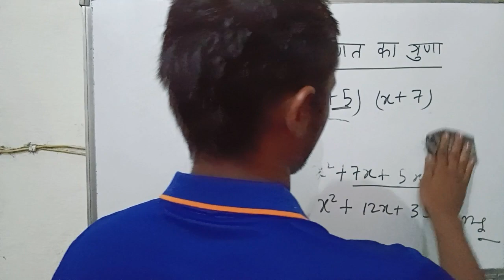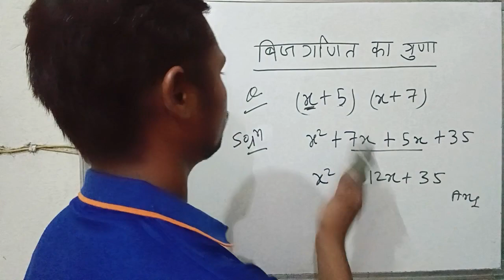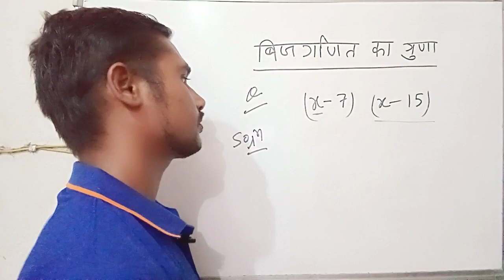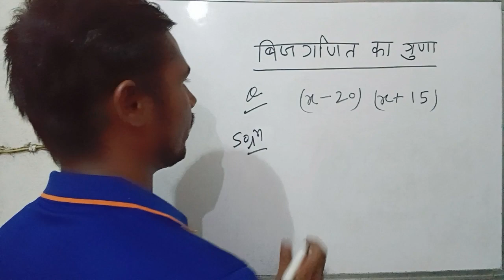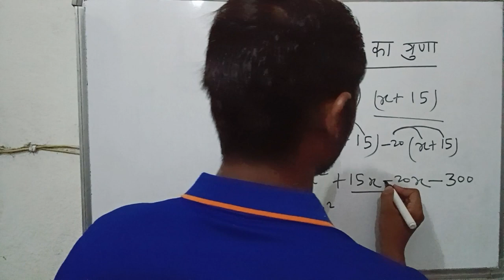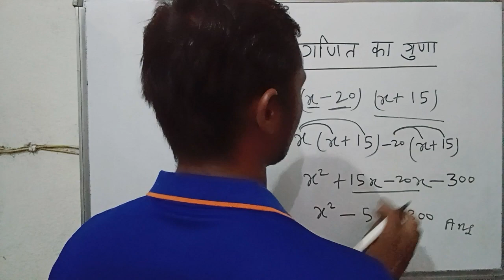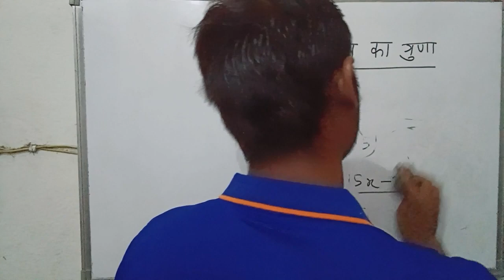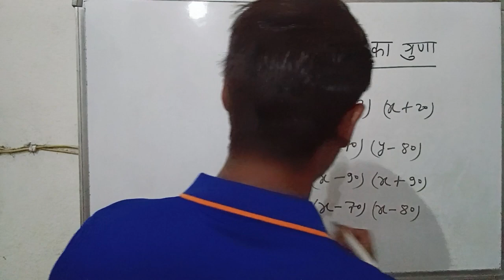by Uday Sanam on Sanam Study